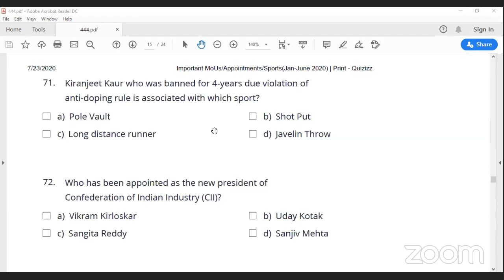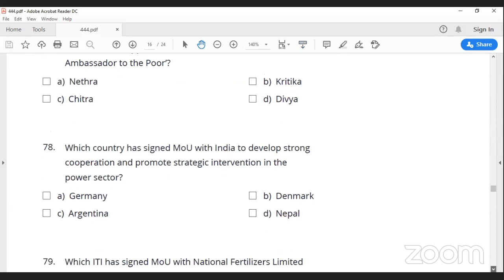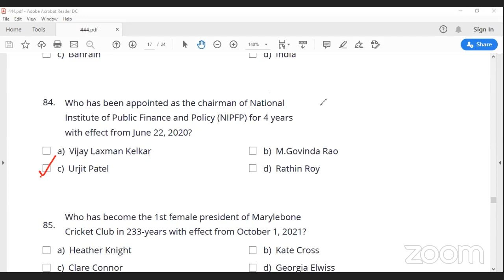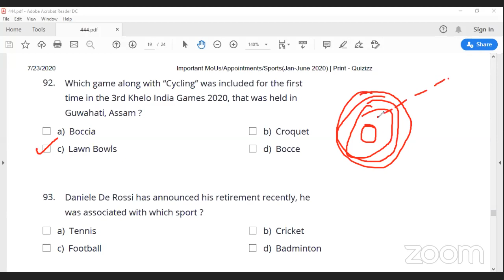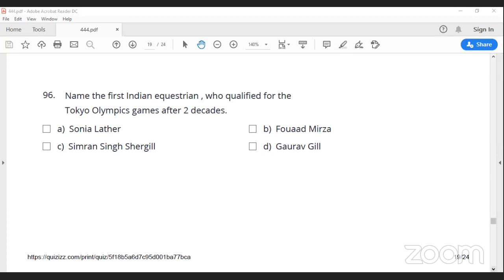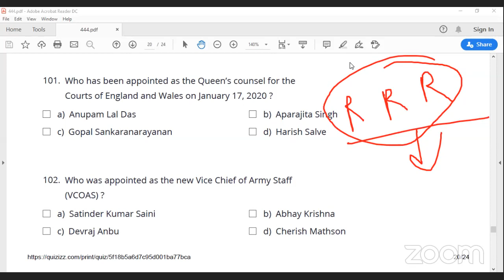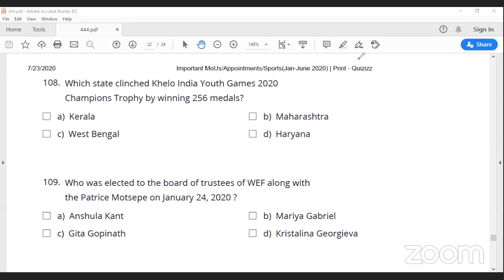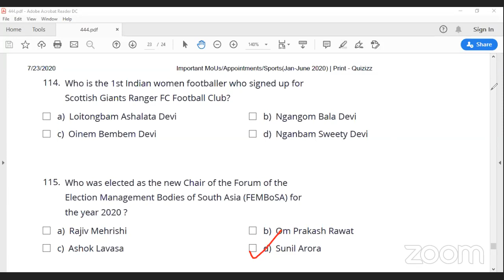Appointments and Sports First 6 Months Part-02 | Super Quick Revision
In this video we have discussed about Important GK Topics
The video is helpful if you are preparing for any exam in which General awareness appear

🎯 Join New Batches for CLAT, IPM, BBA, Hotel Management, Mass Comm. 2021/ 22 🎯

Like our Facebook page for more details ..
4. Twitter        :     @BullsEyeJaipur